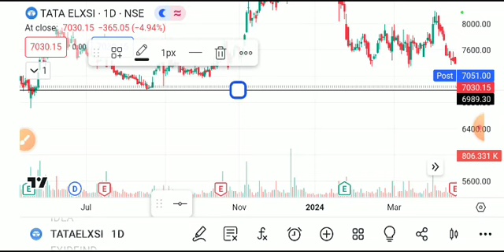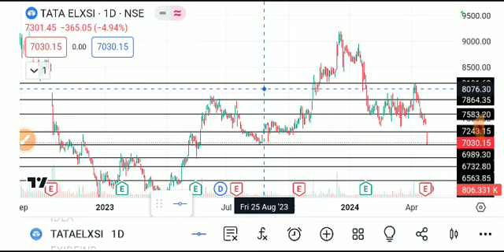tata elxsi share, tata elxsi share latest news today, Tata elxsi share latest news